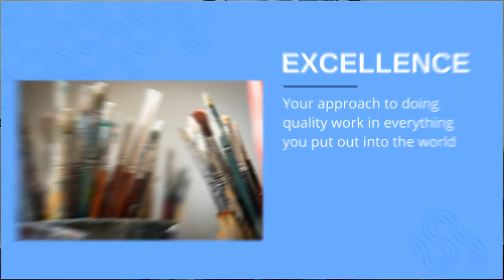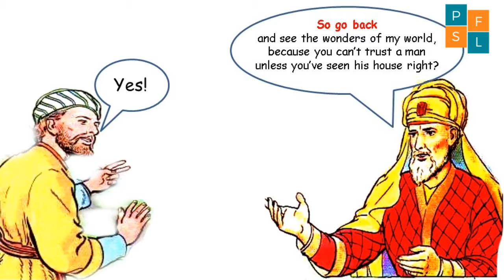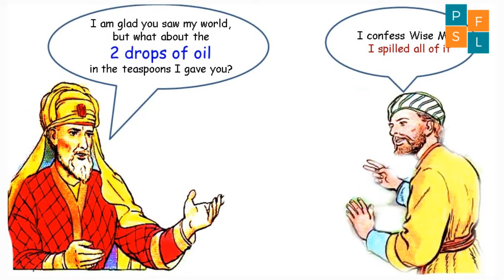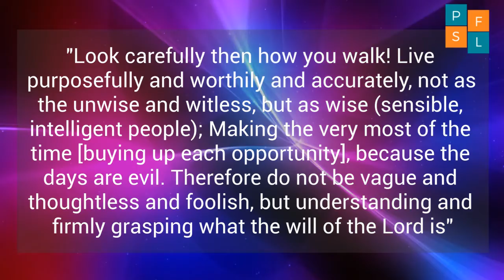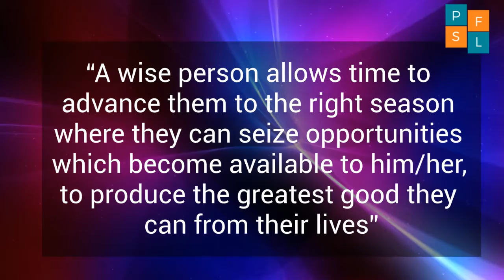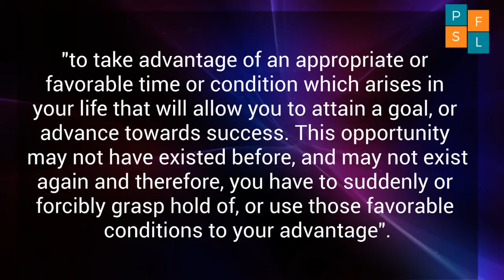Managing Your Life's Two Drops (Time & Opportunity) l Principle For Smart Living Show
Managing Your Life's Two Drops (Time & Opportunity) l The Principles For Smart Living Show

Let me ask you a simple question.

Did you realize that you were given two special drops of oil in your life’s teaspoon and that managing them wisely will lead to better happiness?

Just like the young man, Jonathan, in the story, we too are given two drops of oil which are poured into our life's teaspoon; we are also given the responsibility to manage them wisely as we enjoy the wonders and splendor of the world God has created around us in everyday life,

1.) Tell Us Where To Ship A FREE Copy Of This Book

2.) The Life Path Challenge (Live your Adventure)

ABOUT CONRAD
Conrad L. Jones is the Founder and CEO of the Purpose Unleashed Media Group, with a simple goal of teaching 1 million people worldwide, how to connect with their God-given authority to identify, engage, and release their full potential to experience a life well-lived.

Beyond his success as a multi-gifted individual, a dynamic speaker, author, consultant, and G.A.P Life Skills Specialist, Conrad is on a God-given mission to equip and empower the Body of Christ to do God's work within the earth. He is among a generation of young vibrant leaders called to actively carry the message and mandate of the Kingdom of God into all facets of life including business, family, government, church, & philanthropy.